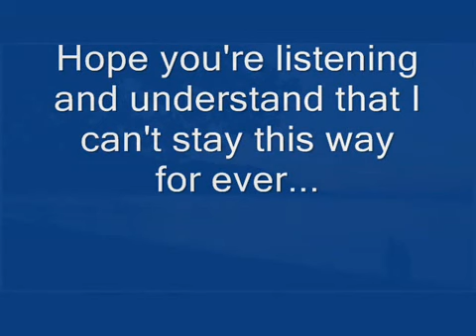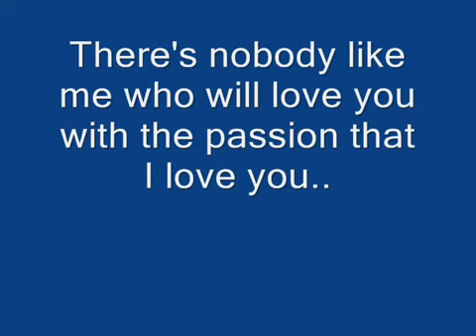Pain in my heart